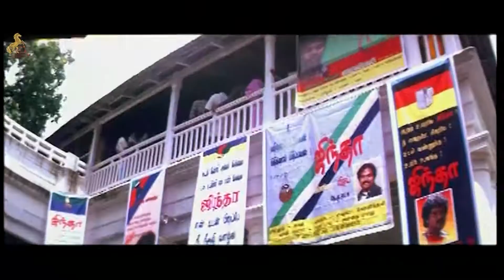Vasool - Suja Varunee Item Song | Henamth Kumar | Kiran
Direction - V. Rishiraj
Production - Vahini Ramadas

Cast - Henamth Kumar, Kiran, Suja, Suguna, Mahanadhi Shankar, Alex, Besant Nagar Ravi, Pallavi, Fathima Babu, K.R.Vatchala, Lavanya, Rishiraj